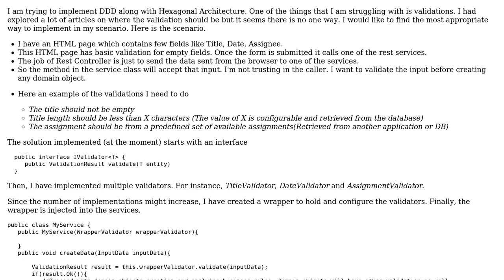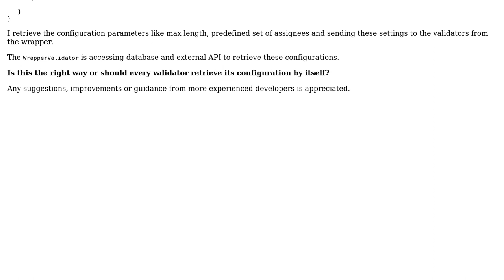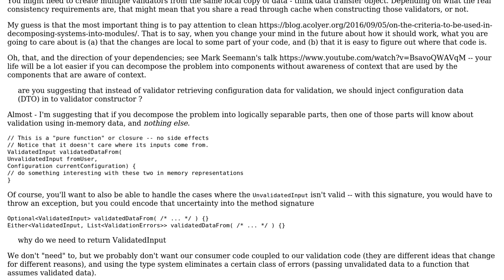Software Engineering: Domain Driven Design Validation Logic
With thanks & praise to God, and with thanks to the many people who have made this project possible! | Content (except music & images) licensed under CC BY-SA | Music | Images & others | With thanks to user VoiceOfUnreason user Rohit user Laiv and the Stack Exchange Network Trademarks are property of their respective owners. You are responsible for your own actions.